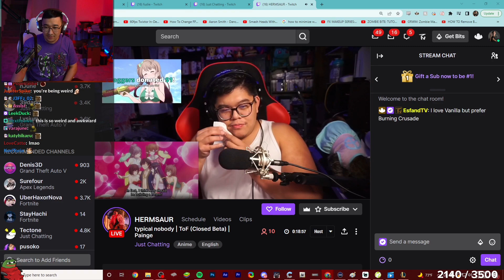Esfandtv ratios kristoferyee